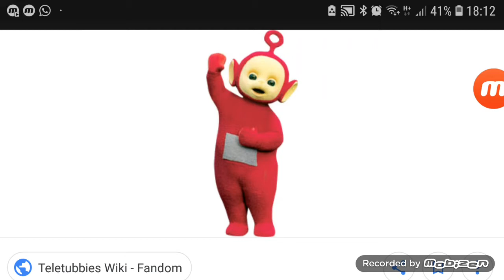What do you think about this character #48